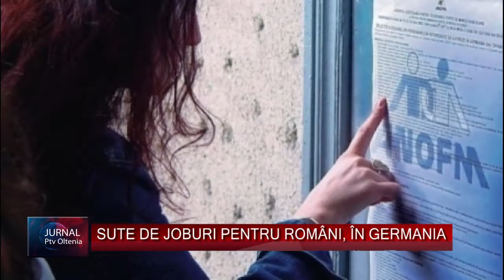JURNAL PE SCURT 15.11.2018